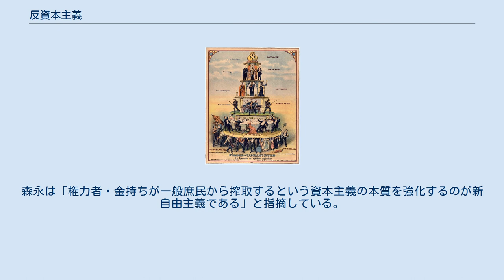反資本主義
1911年の世界産業労働組合によるポスター。
「資本主義のピラミッド」。
各層の文字は上から「資本主義」「我々はあなたがたを支配する」「我々はあなたがたを騙す」「我々はあなたがたを撃つ」「我々はあなたがたに代わって食べる」「我々は皆さんのために働く、我々は皆さんを養う」 反資本主義（はんしほんしゅぎ、英語: Anti-capitalism）とは、資本主義に反対する思想や行動である。
反資本主義の例には社会主義、共産主義、国家主義（ナショナリズム）、国家社会主義（ナチズム）、結束主義（ファシズム）、第三の道、第三の位置等がある。
 このような思想は19世紀以降において増加してきた。
主な批判の内容としては、 資本主義に反対するものは共産主義やファシズムなど、資本家の支配を否定し「労働者が実権を握るべき」という思想である。
しかし、必ずしも共産主義に賛成する者ばかりではない。
労働者が実権を握ってもやがて上層部が支配層となり崩壊を招くという危惧からのものである。
 21世紀に入って、資本主義の先祖返りとも言うべき新自由主義が世界的に推し進められたことへの反動から、ウォール街占拠運動などの運動が世界中で起きている。
日本でも、もともと反資本主義を掲げる左派のみならず、資本主義そのものを否定はしないものの政権党の自民党より右の立場から、明確に反新自由主義を唱える人物や勢力が存在する（日本文化チャンネル桜など）。
 森永卓郎は「権力側の者が、大勢の無知な大衆から搾取する、これが資本主義の本質である」と指摘している。
森永は「権力者・金持ちが一般庶民から搾取するという資本主義の本質を強化するのが新自由主義である」と指摘している。